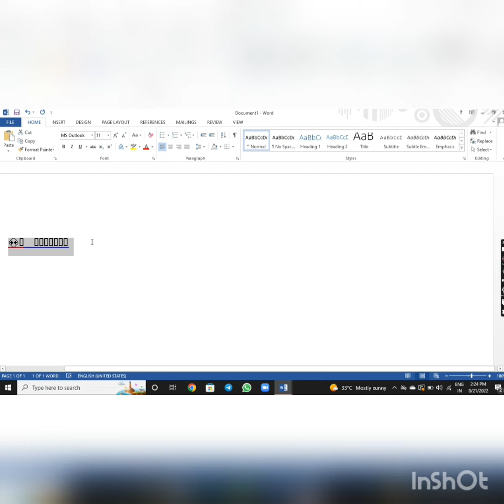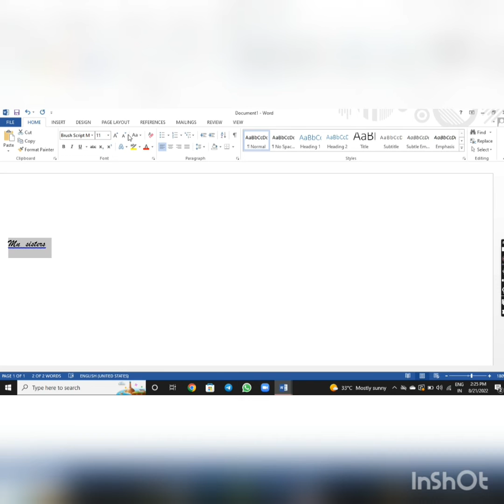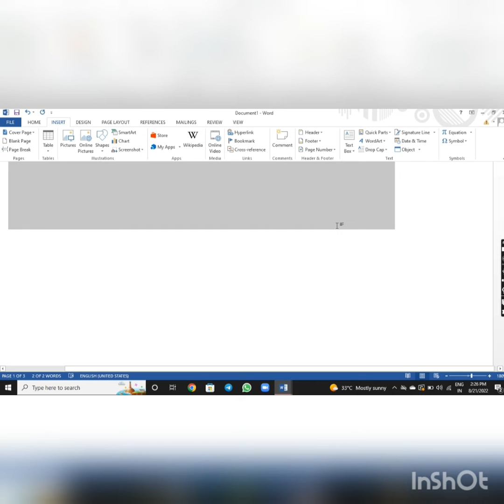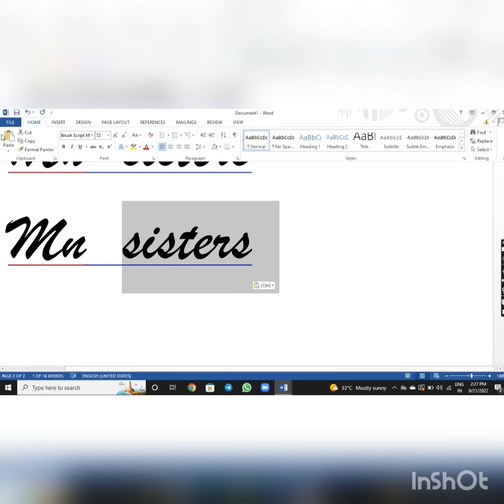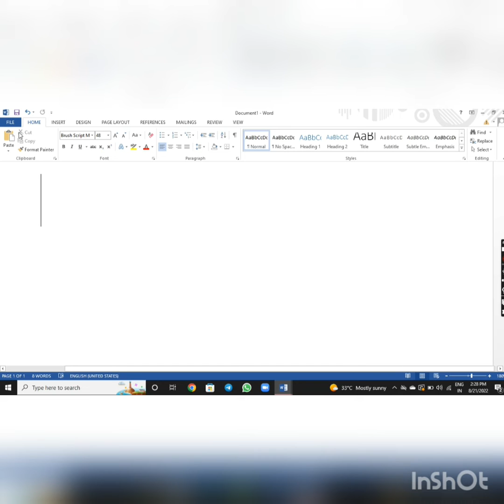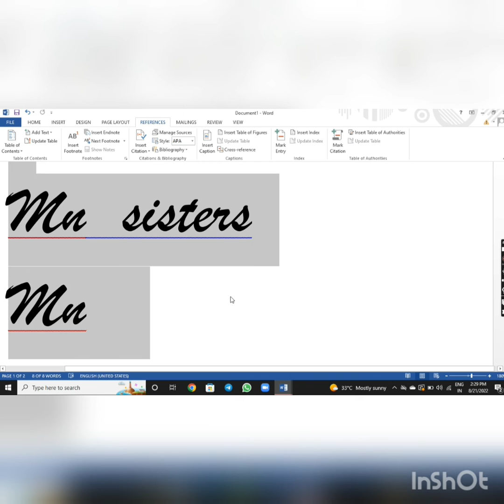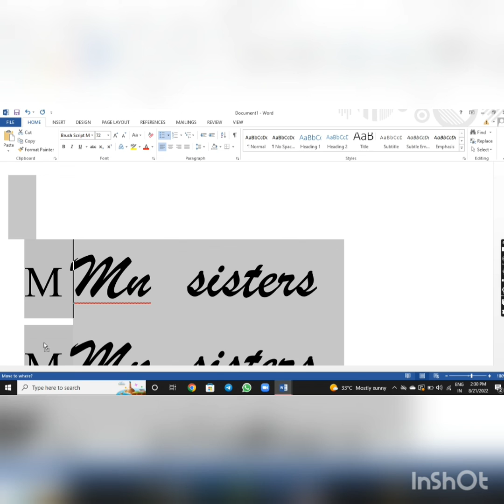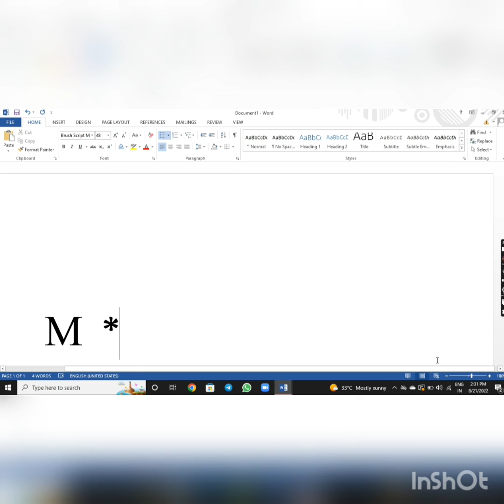MS OFFICE - MICROSOFT WORD-MS WORD DAY-5 MN SISTERS -MOUKTHIKA #